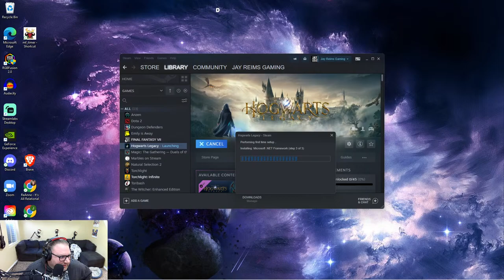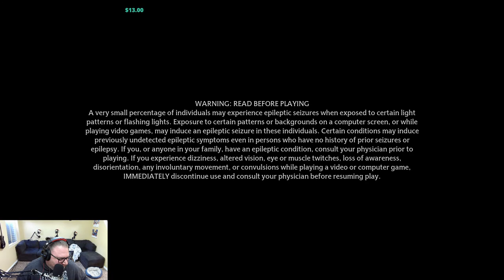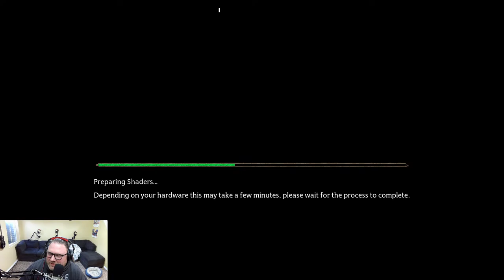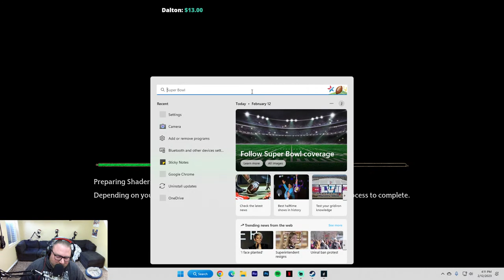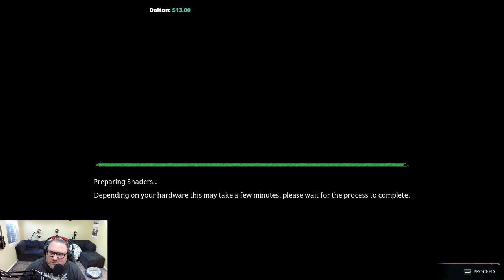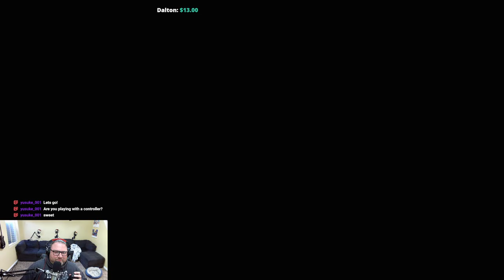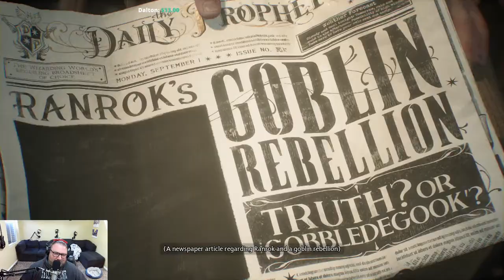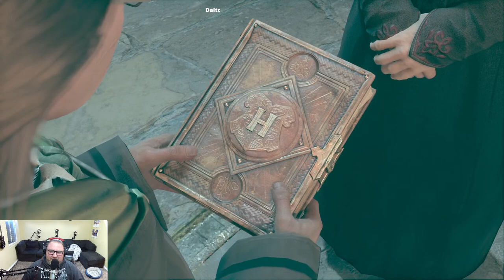Hogwarts Legacy Lets Play Playthrough Part 1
JAY REIMS GAMING CONTENT LINKS

CHECK OUT THE PERIODIC REVIEW PODCAST CREW’S LIVESTREAM

MUSIC